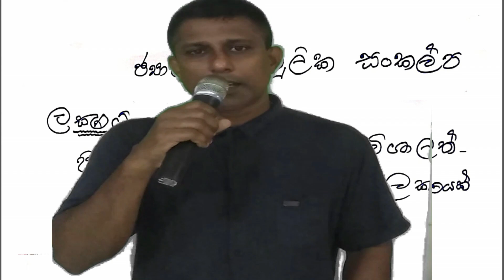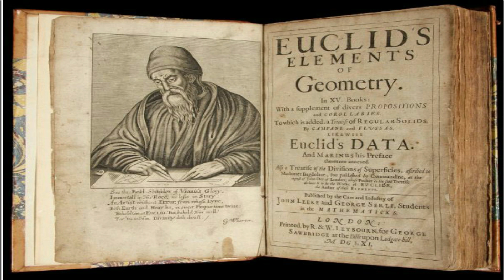09 ශ්‍රේණිය ජ්‍යාමිතිය 1 කොටස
දෙවැනි කොටසින් හමුවෙමු